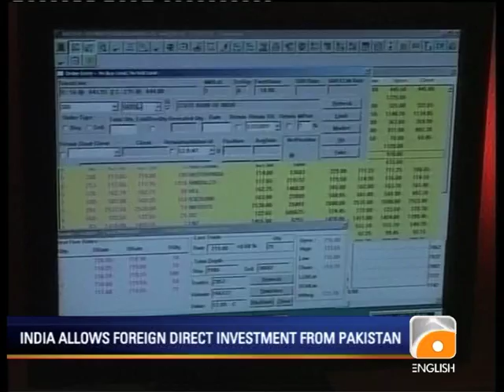Geo News Summary-Pak-India Ties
Pak-India Parliamentarians Dialogue stresses better ties
India allows FDI from Pakistan
US drone strikes kill 16 in North Waziristan
AG says PM not answerable to courts for his functions
Two including gunman killed in Empire State Building shooting
Muhammad Akram named new bowling coach